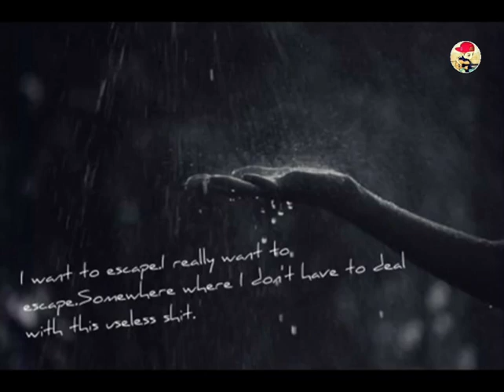Myanmar new song (မိုး)💧💧💧by thar thar